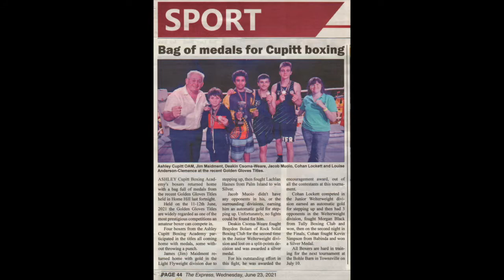Cohan Lockett vs Kevin Simpson - Ashley Cupitt Boxing Academy video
Cohan Lockett [Blue corner] vs Kevin Simpson [Red corner] of Babinda Boxing Club.
Friday 12th Jun 2021 Golden Gloves Tournament at Burdekin Memorial Hall, Home Hill, QLD, Australia.

Cohan is trained by Ashley Cupitt OAM and Louise Anderson-Clemence on the Atherton Tablelands, QLD, Australia.